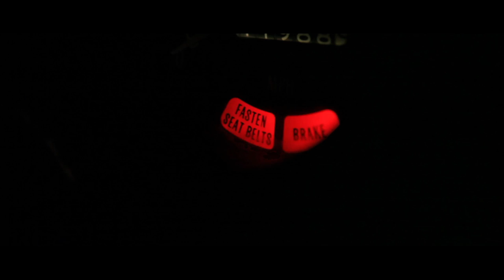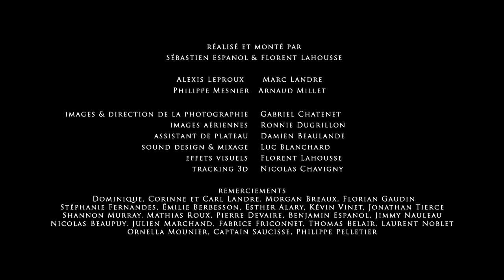Backlife - Godstar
Images & direction de la photographie : Gabriel Chatenet
Assistant de plateau : Damien Beaulande
Sound design & mixage : Luc Blanchard
Effets visuels : Florent Lahousse
Tracking 3D : Nicolas Chavigny
Membre du groupe / acteurs : Alexis Leproux, Marc Landré, Philippe Mesnier, Arnaud Millet

Tourné en Charente (16)

Remerciements :
Dominique, Corinne et Carl Landré, Morgan Breaux, Florian Gaudin
Stéphanie Fernandes, Émilie Berbesson, Esther Alary, Kévin Vinet, Jonathan Tierce, Shannon Murray, Mathias Roux, Pierre Devaire, Benjamin Espanol, Jimmy Nauleau, Nicolas Beaupuy, Julien Marchand, Fabrice Friconnet, Thomas Belair, Laurent Noblet, Ornella Mounier, Captain Saucisse, Philippe Pelletier